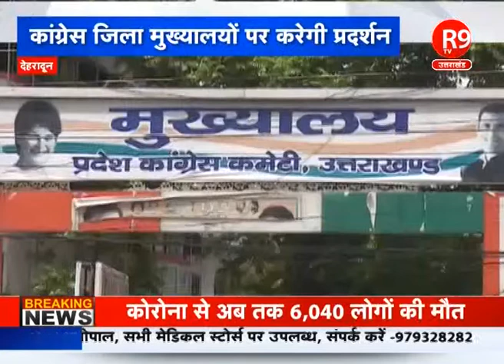उत्तराखंड कांग्रेस राज्य और केंद्र सरकार की जन विरोधी नीतियों के खिलाफ करेगी आंदोलन.....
उत्तराखंड कांग्रेस ने देहरादून राज्य और केंद्र सरकार की जन विरोधी नीतियों के खिलाफ आंदोलन के आगामी कार्यक्रम तय किये है. कांग्रेस प्रदेश उपाध्यक्ष सूर्यकांत धसमाना का कहना है कि 31 अक्टूबर से 14 नवम्बर तक कांग्रेस अलग अलग कार्यक्रमों के जरिये सरकार की घेराबन्दी करने का काम करेगी..